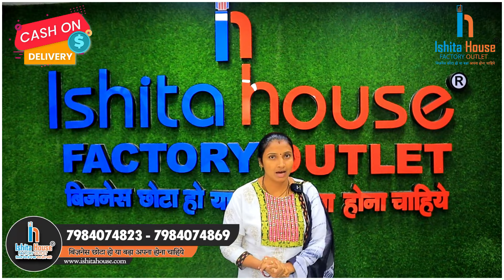Wholesale Cotton & Silk Saree - కాటన్ చీరల అతిపెద్ద తయారీదారు, కాటన్ చీరల ఫ్యాక్టరీ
Thanks.

⨭⎆ Keyword 🔰

kuppadam silk cotton sarees manufacturers
ikkat cotton sarees manufacturers
pochampally cotton sarees manufacturers
maheshwari cotton sarees wholesale suppliers
khadi cotton saree manufacturers
korvai silk cotton sarees manufacturers
kanchi silk cotton sarees manufacturer
silk cotton sarees manufacturers
khadi saree manufacturer
cotton silk fabric manufacturers
cotton paithani manufacturer
kora cotton sarees manufacturers
kanchi cotton saree manufacturers
mercerised silk cotton sarees manufacturers
kottanchi type cotton sarees manufacturers
soft cotton sarees manufacturers
cotton sarees manufacturers in kanchipuram
vanasingaram cotton saree manufacturers
kottanchi cotton sarees manufacturers
silk cotton sarees manufacturers in kanchipuram
aura saree manufacturer
ikkat cotton saree manufacturers
silk cotton manufacturers
cotton silk manufacturer
Latest Cotton Saree
Designer Cotton Saree
Traditional Cotton Saree
Shantipur tant saree
Kolkata cotton saree
Kolkata cotton saree manufacturer
Cotton saree manufacturer in Kolkata
Cotton saree manufacturer in Tamilnadu
Cotton saree manufacturer in Ahmedabad
Cotton saree manufacturer in Mumbai
Cotton saree manufacturer in Delhi
Cotton saree manufacturer in Hyderabad
Cotton saree manufacturer west bangle
Cotton saree manufacturer in India
Chappa saree manufacturer
Handloom saree wholesaler
Kolkata saree factory
Cotton saree factory
Khadi saree manufacturer
Shantipur jamdani saree
Fulia handloom saree manufacturer
Tangail cotton tant saree manufacturer and wholesaler
Bengali saree manufacturer
Kantha stitch saree manufacturer
Bengali cotton sarees
Chettinad cotton saree collection for wholesale with price
Summer daily wear cotton saree
Linen cotton sarees
100% cotton printed sarees
Surat 100% Cotton Saree Collection
Classy cotton saree collection
All types of cotton sarees
Summer Daily wear cotton sarees
Pure Khari Cotton Saree
Cotton printed manufacturer and wholesaler in bada Bazar
Ikkat cotton saree collection
Cotton saree factory in Kolkata
Kolkata borowbazar cotton saree manufacturer
New arrival Sambalpuri cotton saree
Jaipur Cotton Sarees
Coimbatore Cotton Sarees
कॉटन साड़ी के सबसे बड़े मैन्युफैक्चरर
कॉटन साड़ी होलसेल मार्केट
bihar cotton saree,
cotton saree wholesale in up,
cotton saree supplier,
cotton saree trader,
cotton saree exporter,
cotton saree distributor,
cotton silk saree shop in tamil,
100% pure cotton saree wholesale 2022,